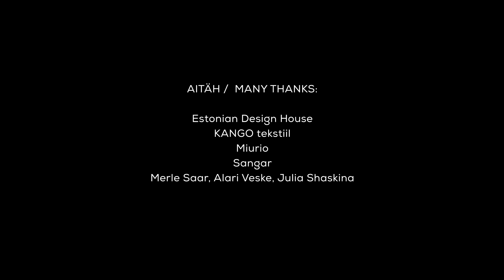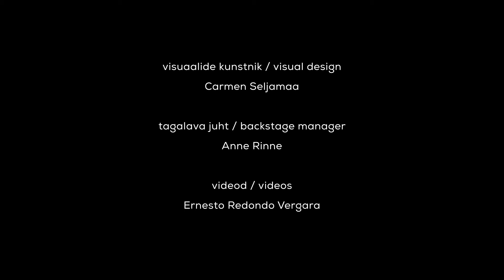DOM 2021 / Human Highness